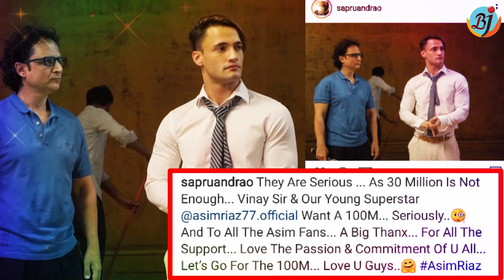Sanam Teri Kasam film Director Vinay Sapru told Asim Riaz a Young Superstar | Bigg Boss 13 | BJN